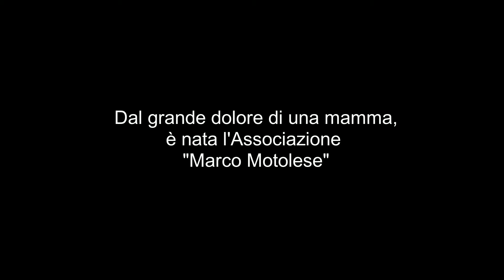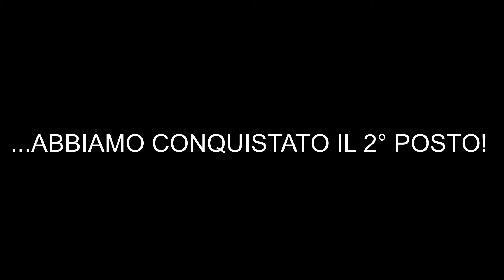Concorso "Il volontariato nell'arte": Liside classificato al secondo posto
Il 20 ottobre 2017 gli alunni dell’Istituto sono stati premiati per il 2° posto al concorso “Il volontariato nell’arte”.

CONCORSO “IL VOLONTARIATO NELL’ARTE” EDIZIONE 2017

TITOLO DELL’OPERA: “LEGAMI”

ALUNNI PARTECIPANTI: SARA ANTONUCCI, MATTEO FUMAROLA, SARA LOPAPA

DOCENTI REFERENTI: PROF.SSE ANNA QUARANTA E ROBERTA VILLA

TEMA: ASSOCIAZIONE “MARCO MOTOLESE”

PRESENTAZIONE DELL’OPERA:

L’opera rappresenta l’associazione “Marco Motolese”. L’anima profonda dell’associazione viene fuori dalla pagina di un grande libro, simbolo delle attività legate alla Biblioteca “Marco Motolese”. L’abbraccio e il legame con la giovane donna rappresentano il sostegno alle nuove generazioni, portato avanti quotidianamente dai volontari. Lo sfondo, vagamente astratto, costituito da nastri colorati annodati, rappresenta la forza scaturita dall’unione e dalla collaborazione tra le diverse personalità, così come si evince dal motto dell’associazione: “Tutti uniti potremo fare di più che personalmente”.